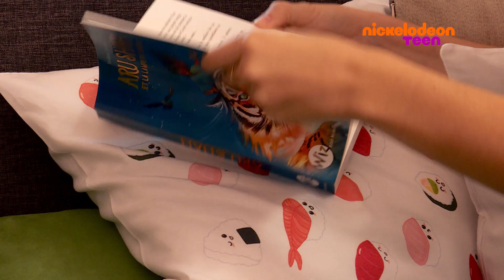Grand Prix du Roman NICKELODEON TEEN : Aru Shah et la lampe du chaos | Nickelodeon France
Nickelodeon Teen célèbre la littérature avec le GRAND PRIX DU ROMAN NICKELODEON TEEN !
Découvre une sélection de nouveautés avec le Grand Prix du Jury : ARU SHAH ET LA LAMPE DU CHAOS

ANIMAL JACK sera-t-il le grand gagnant du Grand Prix du Jury ? Pour le savoir rendez-vous le 27 mai sur NICKELODEON pour connaître le verdict du jury !

Plus d’infos sur evenements.nickelodeon.fr.